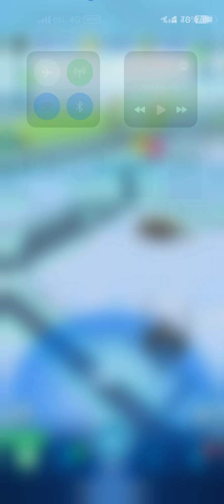Expert Countdown Trial in Jurassic World Alive!